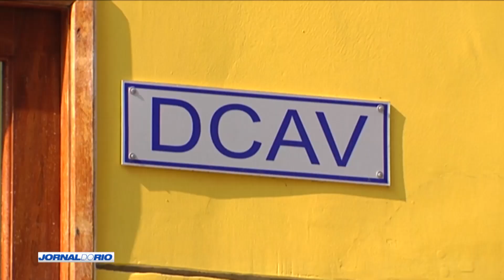Caso Henry: após prisão, novas vítimas de Jairinho apareceram - Parte 3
A Band Rio preparou uma série, com quatro reportagens, com a cronologia do caso Henry, que chocou todo o país. O início das investigações, os laudos sobre as agressores que levaram à morte do menino e os depoimentos de outros casos de violência contra crianças praticados pelo vereador Jairinho. Yasmin Bachour explica o passo a passo de tudo.